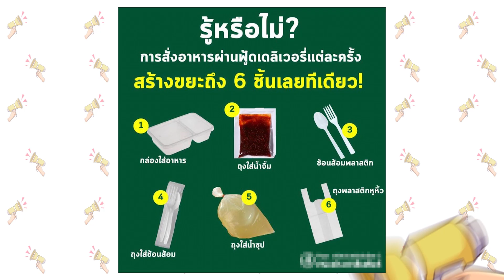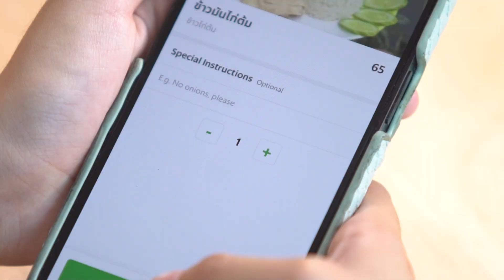เค้าว่ากันว่า สั่งอาหารเดลิเวอรี่เท่ากับเพิ่มขยะ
สั่งอาหารเดลิเวอรี่แต่ละครั้ง สร้างขยะพลาสติกถึง 6 ชิ้นเลยทีเดียว!
แล้วสั่งอาหารเดลิเวอรี่นี่เพิ่มขยะจริงไหม? SPRiNG ไปพิสูจน์มาให้แล้ว!